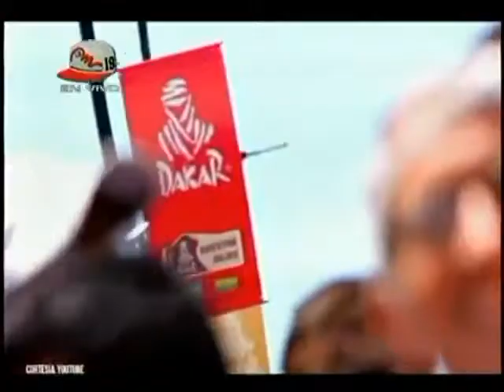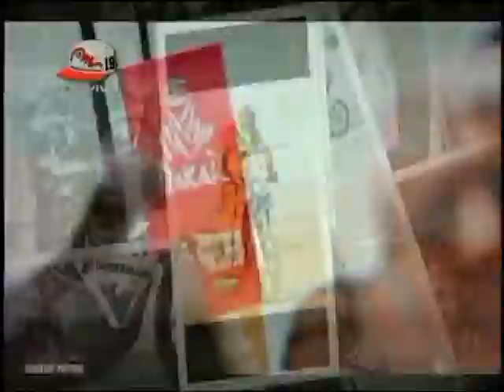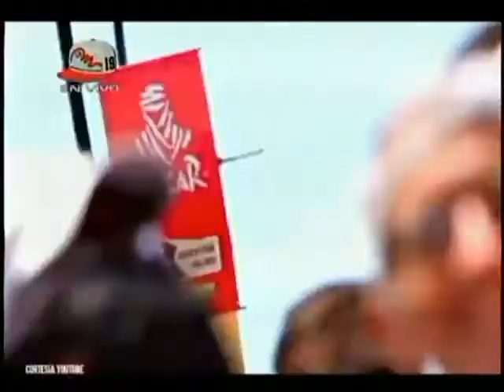Nicolás Cardona Nos hemos preparado muy duro para este Dakar